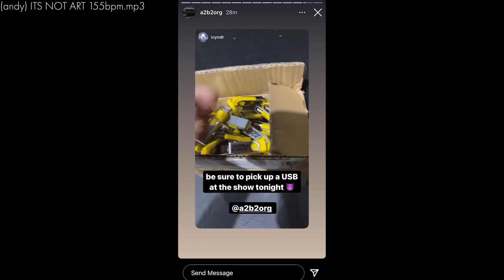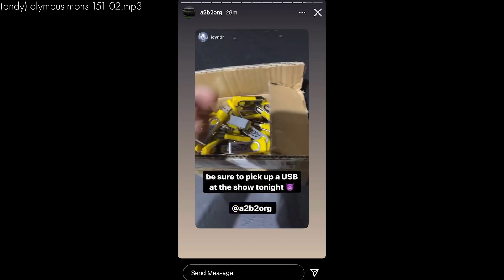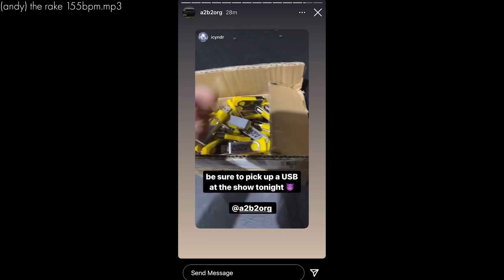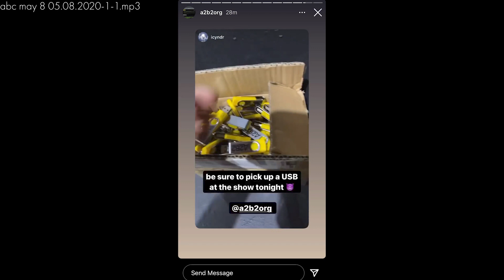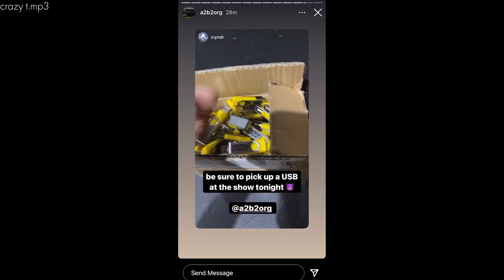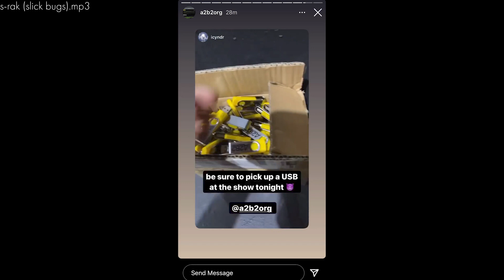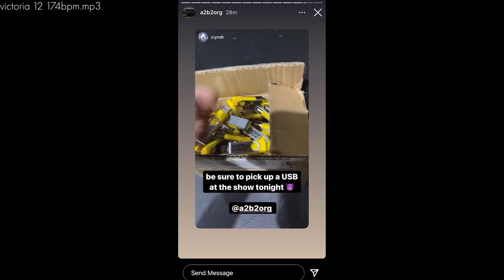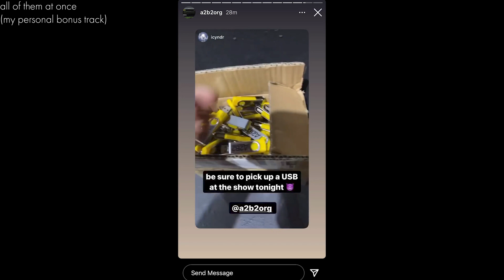Andy Morin - Night Of Fire 2 USB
Andy Morin (Death Grips, The I.L.Ys, Nervous Cop)
Night Of Fire 2 USB / NOF2 USB